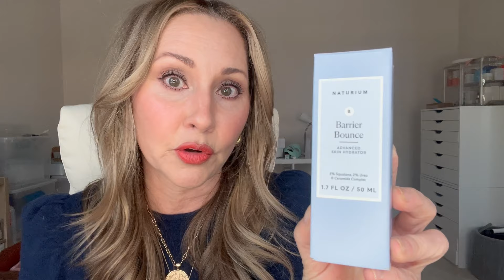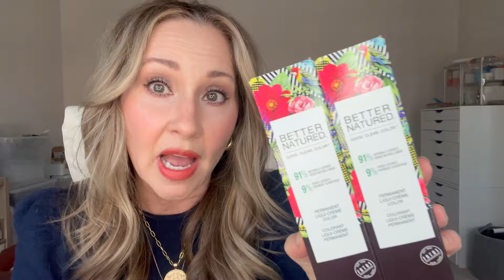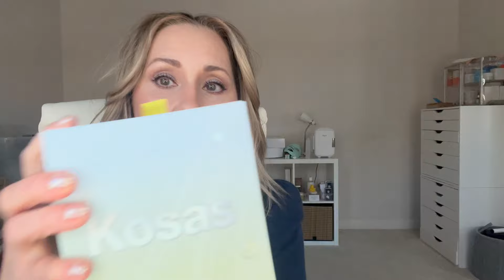Monday Beauty Review: (& more Procedures talk) Some items PR Gifted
Time for another beauty review of what I've loved these past two weeks and items I didn't.  Some products are PR and some I paid for, but even with PR, I don't owe anyone a positive review, it's ALL wide open to criticism.  I'm also touching again on costly aesthetic procedures as I learned more from an industry insider.
Madame Levy CLEAN Deodorant Body Powders (at Waldorf Astoria)